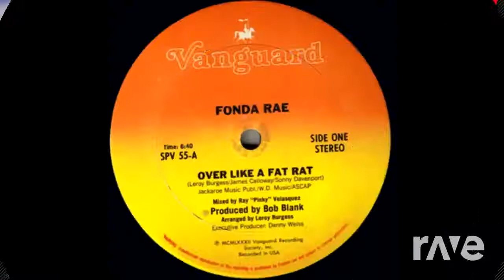Over Ultimate A Soundtrack Rat - Fonda Rae & Rivers In The Desert | RaveDj